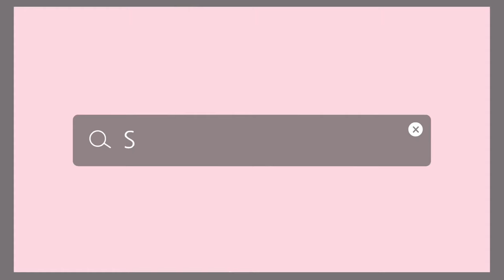[ASMR] 속닥속닥 수다떨면서 태핑해보아요 | 여러가지 사물소리 |object Tapping, touching, whispering, talking sound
이제 휴가도 끝!
다시 열일하는 하나블리가 될게요

일상 브이로그, 댄스영상은 하나블리Diary로❤️

김하나치어리더

🎥 캐논 IVIS(VIXIA) mini, 캐논 g7xmark2, 갤럭시 노트9
🎙Zoom H6, Zoom H1n, 에이포트 핀마이크 AP211, 아이패드 프로 3세대